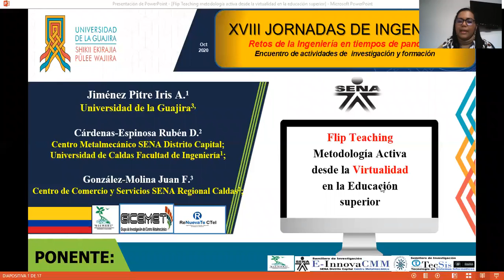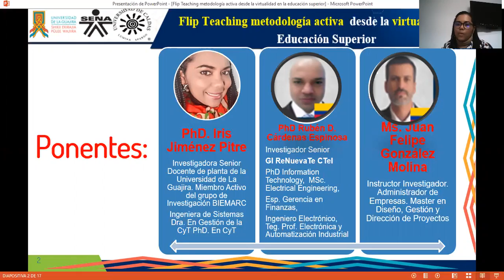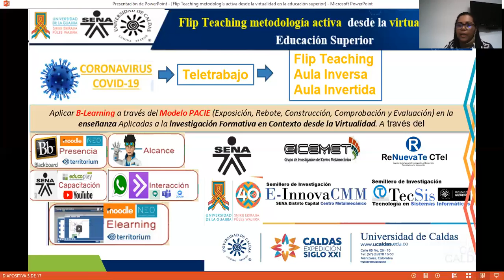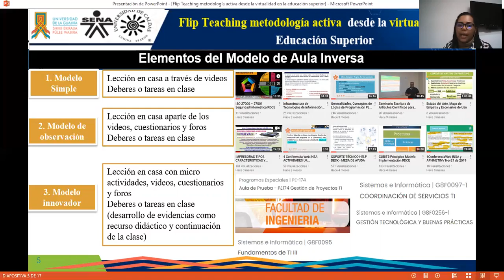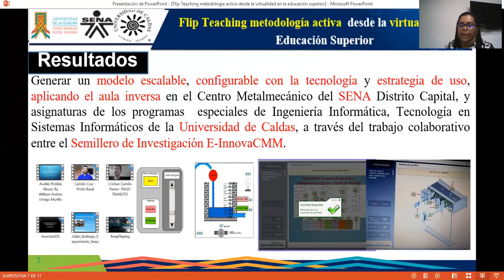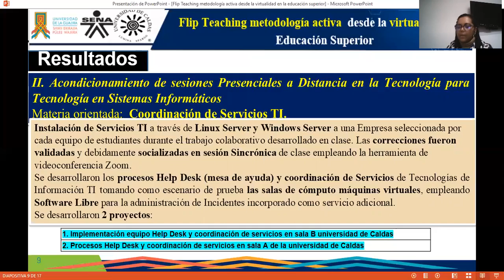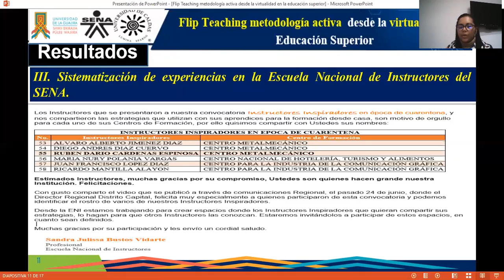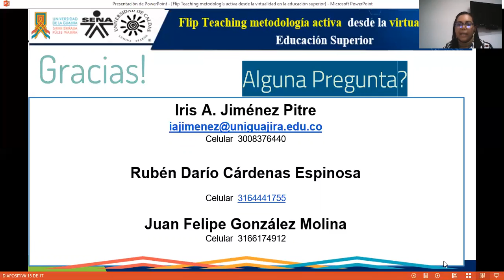Flip Teaching Metodología Activa desde la Virtualidad en la Educación superior